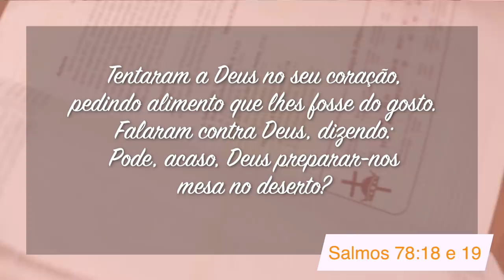Minutos de Esperança | Banquete no Meio do Deserto | Com o Pr. Elias Brenha